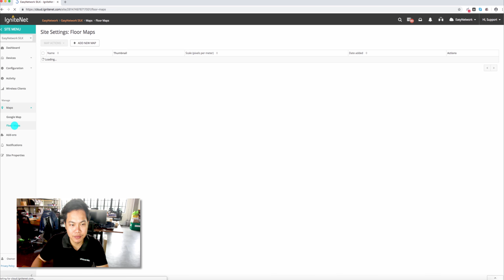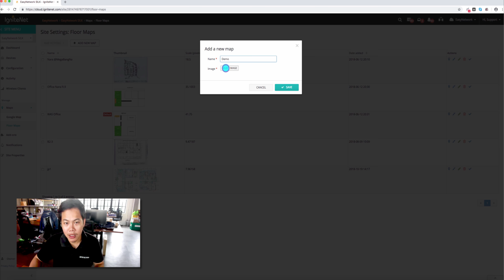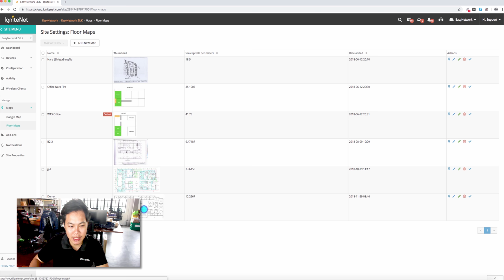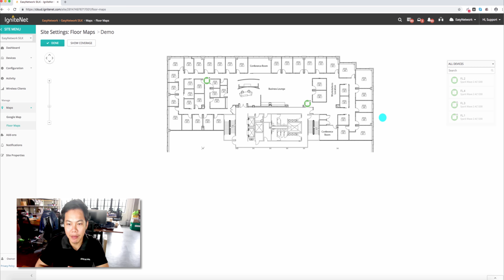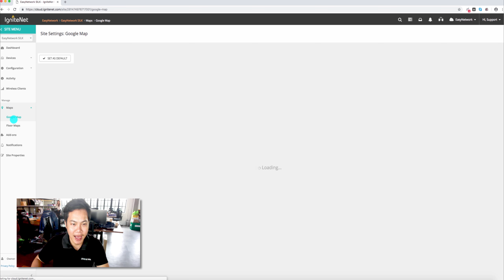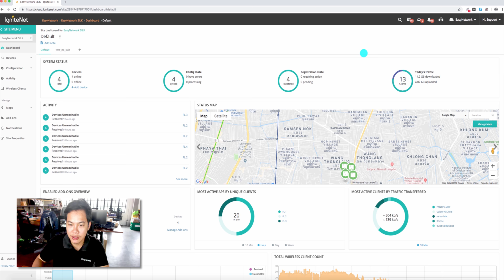ลองมาดูการใช้งาน FloorMap หรือการนำเอา FloorPlan เข้าไปใน Cloud ของ IgniteNet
ลองมาดูการใช้งาน FloorMap หรือการนำเอา FloorPlan เข้าไปใน Cloud ของ IgniteNet ว่าจะสามารถเข้ามาช่วยให้การจัดการสัญญาณของ Wi-Fi ทำได้อย่างมีประสิทธิภาพและเห็นภาพได้ชัดเจนขึ้นอย่างไร

IgniteNet สำหรับมหาวิทยาลัยครับ ระบบWifiความเร็วสูง และ Switch POE uplink 10G ราคาดีมาก และจัดการผ่าน Cloud ได้

ผู้นำระบบ เชื่อมต่อCCTV ไร้สาย, Wifi,VPN,3G,4G สำหรับองค์กร,โรงเรียน,โรงแรม,สำนักงาน และ ผู้ให้บริการอินเตอร์เน็ต